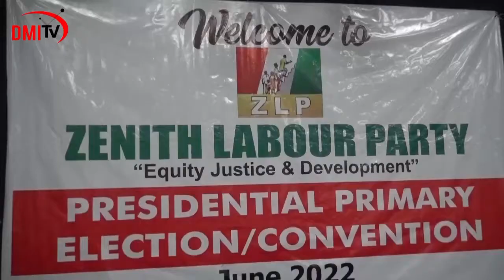2023 elections: Dan Nwanyanwu emerge as the ZLP Presidential candidate DMItv 1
2023 elections: Dan Nwanyanwu emerge as the ZLP Presidential candidate   DMItv 1